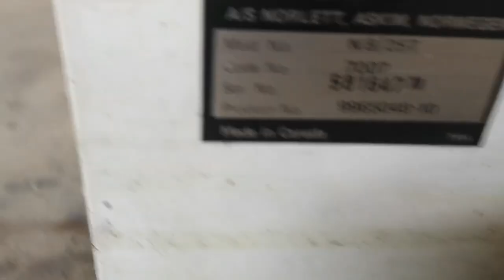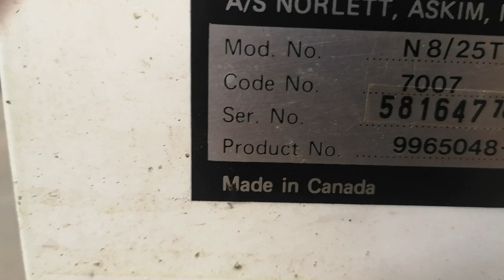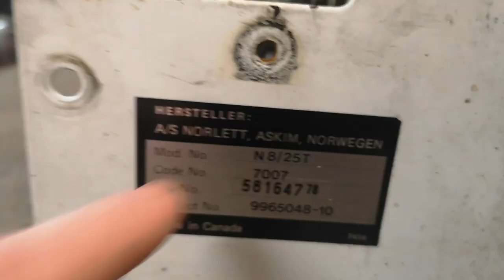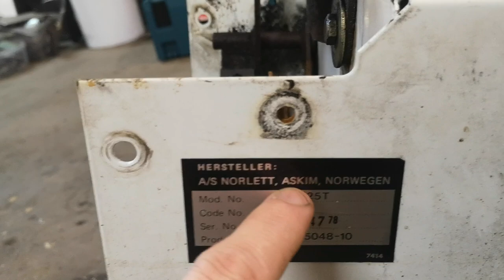snöslungan del 1 lokaliserar å funderar drivningen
håller på å mekar iser slungan för att se vad som är felet
och funnderar på hur jag ska lösa problemen

har ni nå tipps å trix eller funderar på något är det bara att kommentera
Mvh Fredrik